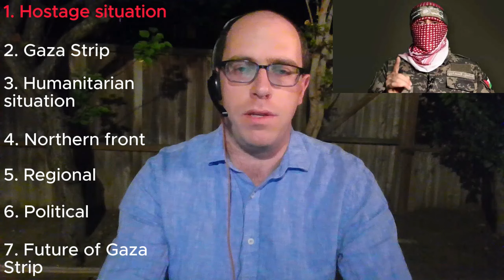Hamas loses contact with unit guarding hostages; Gaza deaths cross 35,000 | Israel-Hamas War 220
Daily summaries of the Israel-Hamas War, explaining ongoing development.
Dr. Alon Burstein: Israel Institute Fellow, Department of Political Science, University of California Irvine

00:00 Introduction
01:16 Hostage situation
02:54 Fighting in Gaza Strip
12:56 Humanitarian situation
14:54 The Northern Front
19:10 Regional developments
19:48 Political developments
21:34 Future of Gaza Strip